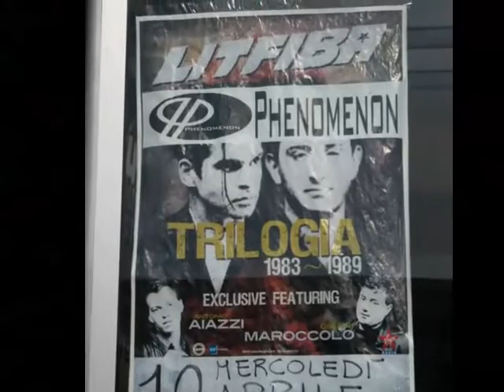LITFIBA 10 Aprile 2013 Phenomenon Fontaneto d'agona